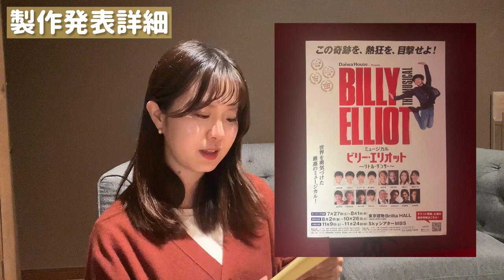【ミュージカル】ビリー・エリオット製作発表会レポ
ミュージカルビリーエリオットの製作発表会にお邪魔してきました！緊張を超えた先の自信のカケラを拝見することができました✨初めての作品に触れる瞬間をご覧下さい。拙い説明で申し訳ございません🙇‍♀️